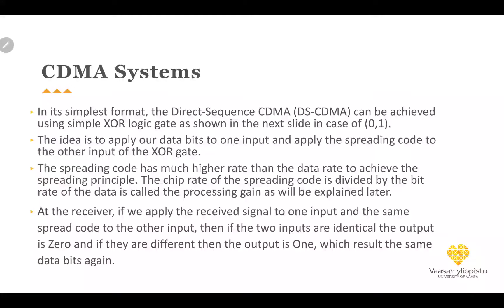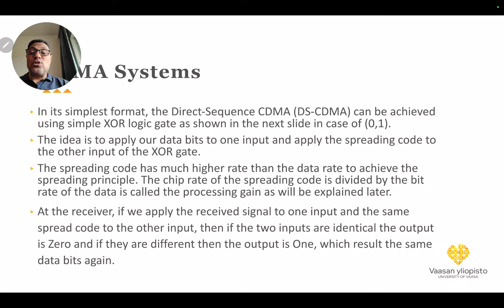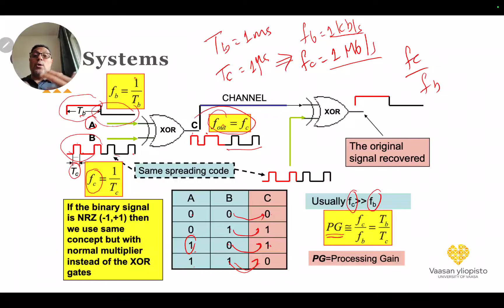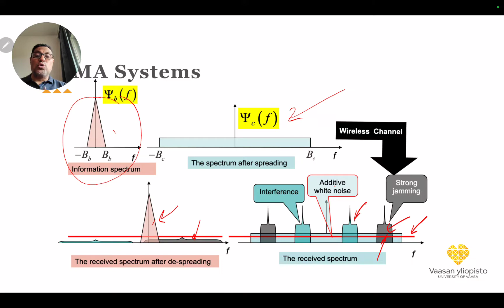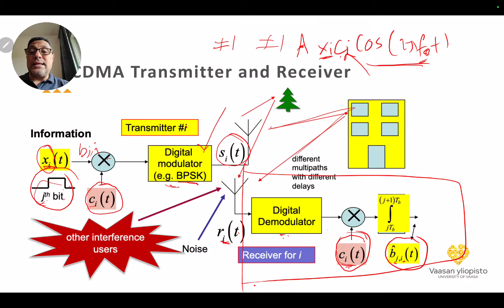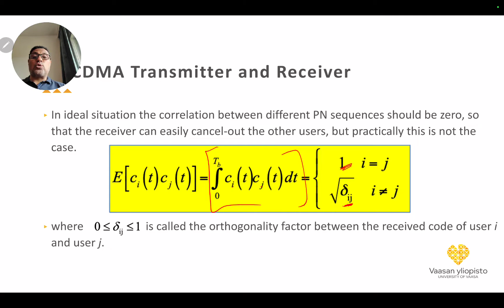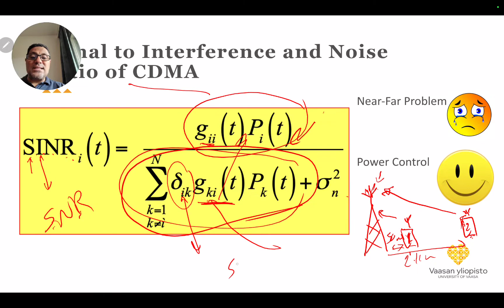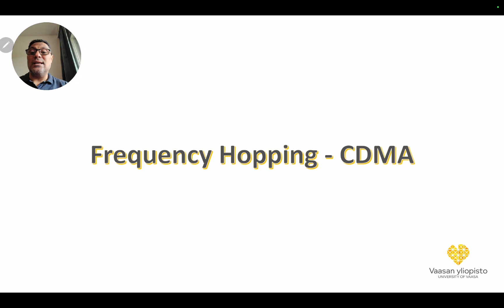Wireless_Clip_2_Part_5_Modern_Modulation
المقطع الثاني من الجزء الخامس نتناول فيه بشي من التفصيل تعديل CDMA ومخطط مبسط للارسال والاستقبال ومزايا هذا التعديل وكذلك حدوده وعيوبه.